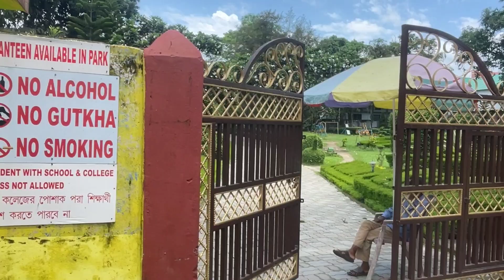MALBAZAR PARK MAY HALAT KHARAB HO GAYA 🥵❤️ |VLOG-460